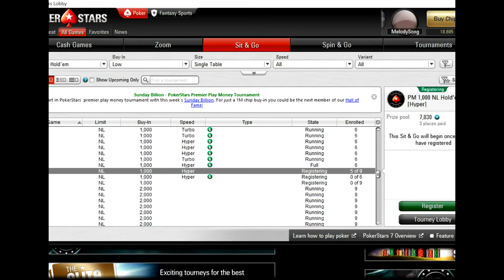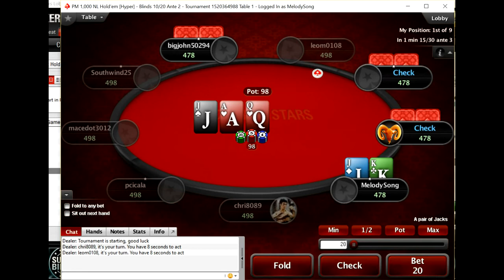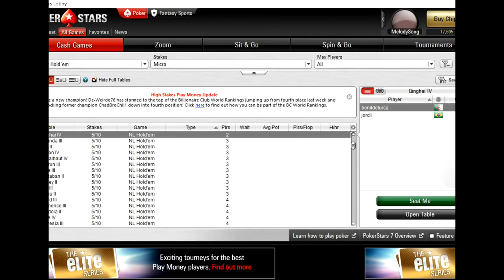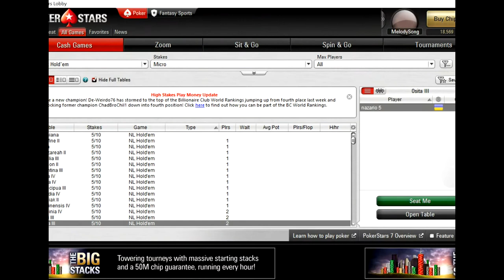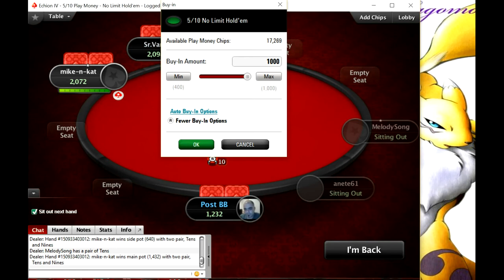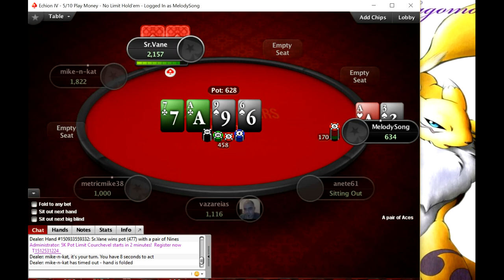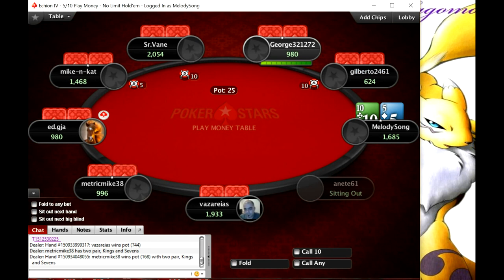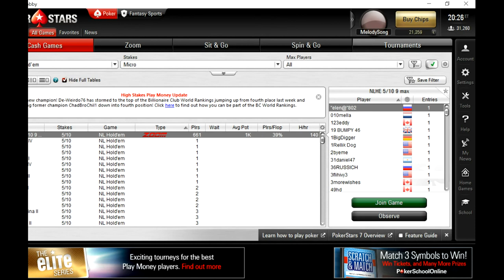Poker Stars ep 1